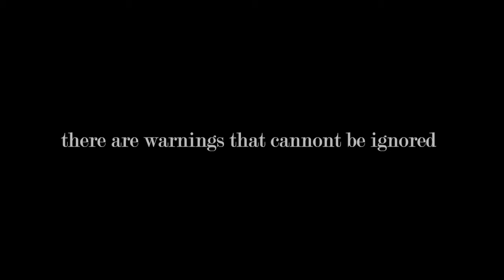Attack On Titan (Done Right) Trailer #1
Either be hunters or be hunted. Humanity has caged themselves behind walls with fear, while monsters rule the outside.

Attack on Titan (Japanese: 進撃の巨人 Hepburn: Shingeki no Kyojin, lit. "Advancing Giant") is a Japanese manga series written and illustrated by Hajime Isayama. It is set in a world where humanity lives in cities surrounded by enormous walls protecting the humans from gigantic humanoids that are referred to as titans.